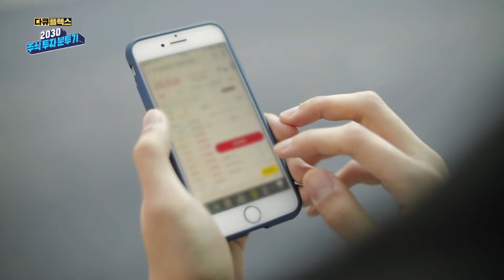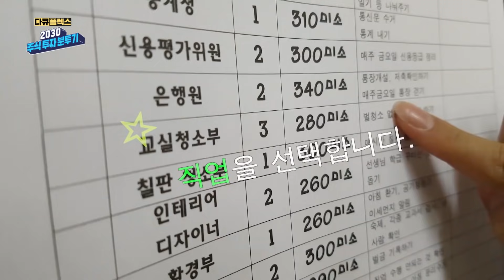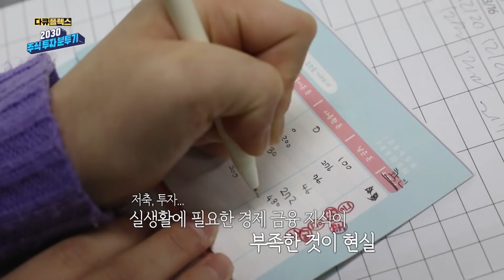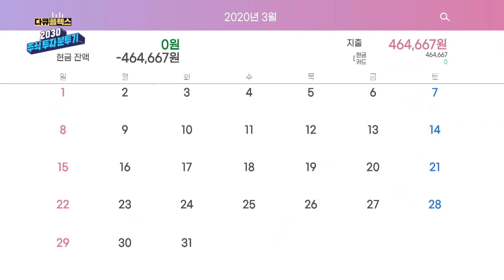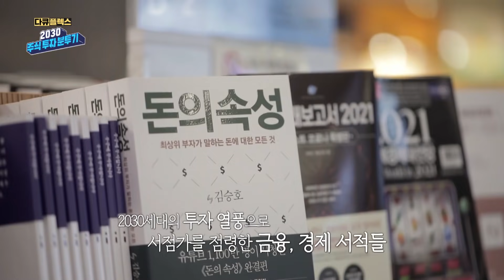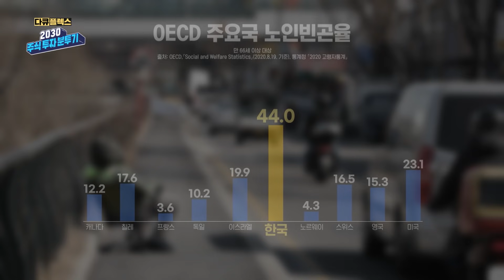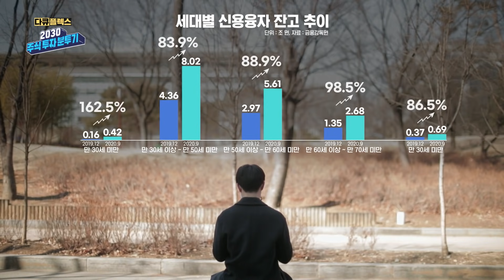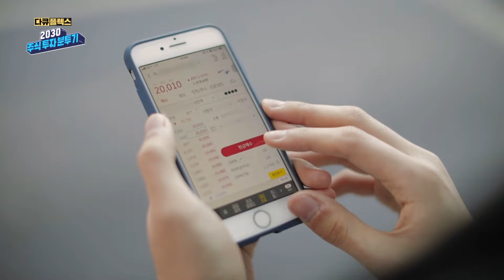[다큐플렉스] 💥하이라이트💥 '주식 투자 나도 해볼까?'라고 생각하는 주알못&주린이를 위한 영상｜2030 주식 투자 분투기 (MBC210225방송)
[다큐플렉스] 2030 주식 투자 분투기